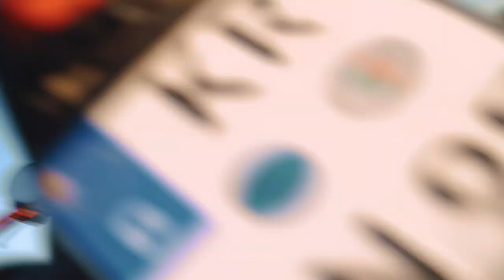PURE SOUND I Sunset Riding I KTM SMCR 690 I REMUS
Hey Guys,
since the last Pure Sound video came out pretty good, i did one in the daylight. Hope you enjoy the sound  of the Remus Slip On Exhaust.

I would love to see if these kind of videos are being enjoyed. Also i would be happy about the support.

Thanks!

VIDEOGRAFIE EQUIPMENT
Mein Kamera-Equipment
Objektive:
35mm F1.8 (a)
28-70 mm F3.5-5.6 (a)
50mm F1.8 (a)
85mm F1.8 (a)
70-200mm F4 (a)
Kameras: